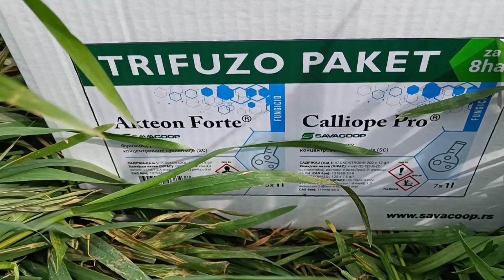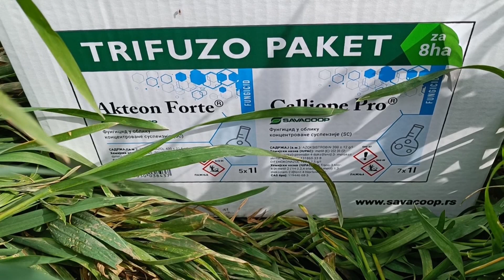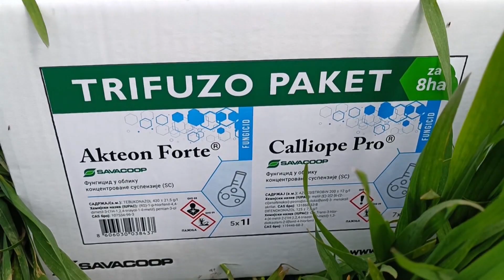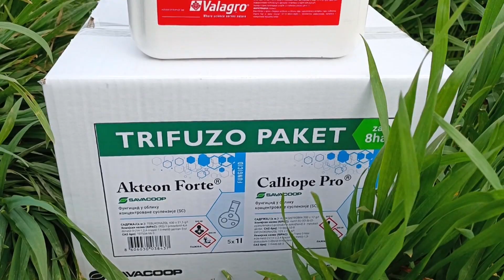SAVACOOP ZA DOBAR ROD I KVALITETAN PLOD ZASTITA PSENICE OD BOLESTI